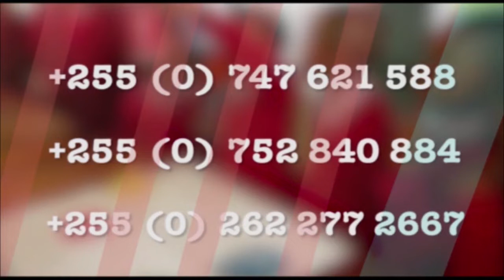SHOW KALI TOKA KIJIJINI RDO MDABULO